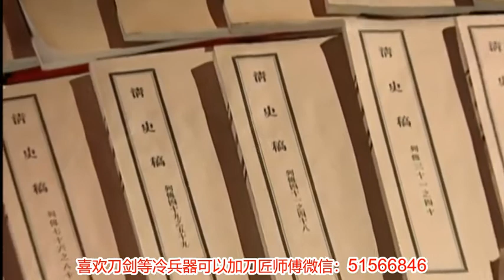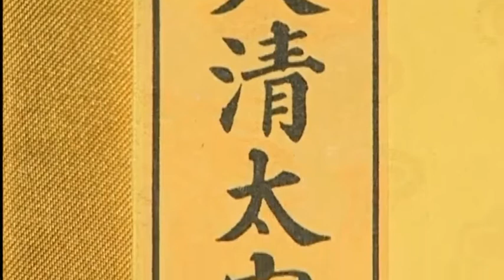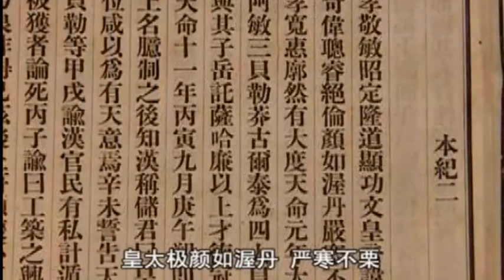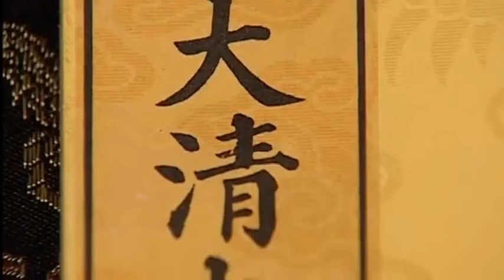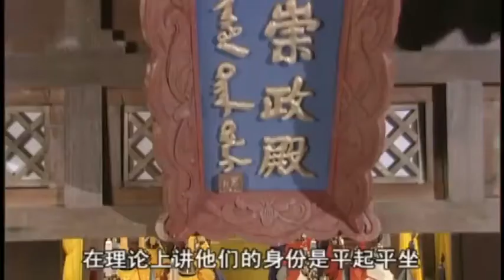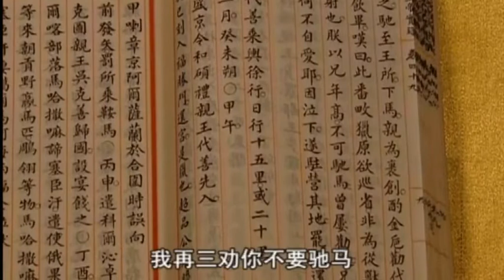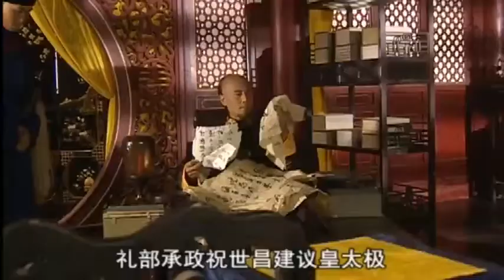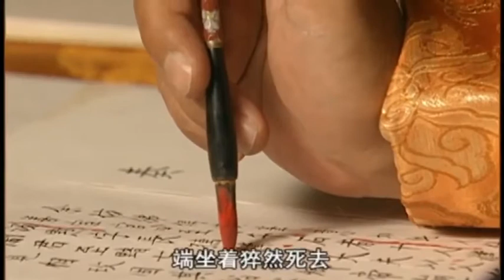前清秘史：第12集 纪录片 皇太极治下的权力格局